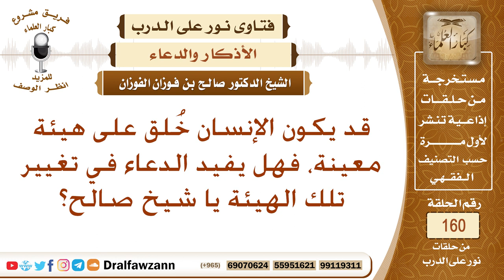قد يكون الإنسان خلق على هيئة معينة، فهل يفيد الدعاء في تغيير تلك الهيئة؟ الشيخ صالح بن فوزان الفوزان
نص السؤال: قد يكون الإنسان خُلق على هيئة معينة، فهل يفيد الدعاء في تغيير تلك الهيئة يا شيخ صالح؟
السيرة الذاتية :
للاشتراك في قناة الشيخ صالح الفوزان

رئيس الفريق
لمشروع كبار العلماء